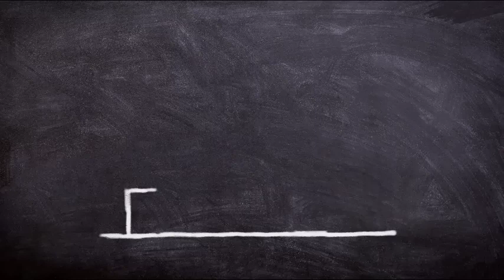Abraham Hicks DECEMBER 2022 》 Life Would Begin Being Sweet For You Right Now